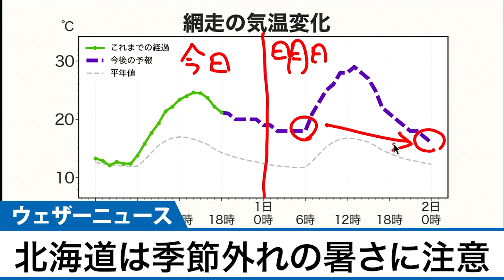北海道は季節外れの暑さに注意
前線に向かって流れ込む暖かい空気の影響で昼間は季節外れの暑さになる予想です。局地的に10月としては記録的な高温になるおそれもあるので、暑さ対策が欠かせません。